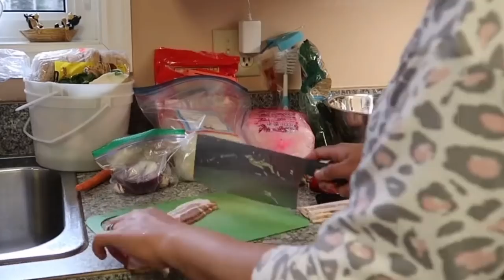COOKING PANSIT BIHON GUISADO WITH MY CANADIAN FAMILY || DARYL AND LIZ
Hello everyone,,

This video is a very exciting journey for Daryl and I...
I am a Filipina married to a LOVING Canadian . We are living a simple  and a happy life here in Canada.
First baby, First time Mommy and First time Daddy,, we are loving our journey.

IF YOU ARE NOT OUR FRIEND YET, PLEASE DON'T FORGET TO

      GODBLESS EVERYONE!!!
                            DARYL AND LIZ